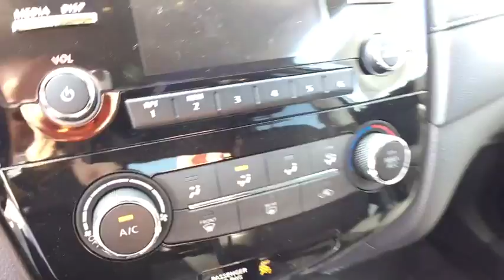2017 Nissan Rogue Oneida County, Onondaga County, Herikimer, Madison County, Otsego County, NY 61715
Carbone Nissan
4967 Commercial Dr

BACK-UP CAMERA, ALL WHEEL DRIVE, BLUETOOTH, MP3 Player, BLIND SPOT MONITORING, KEYLESS ENTRY, 32 MPG Highway, SAT RADIO, .The Nissan Rogue features a striking front end, muscular arches along the flowing character lines, and aerodynamic wraparound taillights. Rogue serves up a stylish first impression with its signature standard LED Daytime Running Lights. Available class-exclusive LED headlights flow into sculpted, muscular fenders to create an unmistakable presence. Wind tunnel testing developed aerodynamic panels around the rear pillars that sweep the breeze away, and a low aerodynamic underbody, even the muffler gets its own spoiler. The revolutionary results: an impressively quiet ride and a best-in-class MPG. The Rogue's redesigned interior features chrome accents, available leather seats, soft-touch materials, a seamless fit and finish, and an ambience that you just don't find in this class. With room for an object around eight feet long, Rogue gives you possibilities you never knew you had. The clever split-folding 2nd-row seat lets you mix cargo and friends, giving you the option of 70.0 cu. ft. with you and a friend or 39.3 with the whole gang. Need to transport more than 5 people? Not a problem as the Rogue has available 3rd row seating by way of 50/50 split folding seats. The 2.5L 4-cylinder engine maximizes efficiency and performance providing up to 33 MPG Hwy, the best in its class. The PUREDRIVE badge also means that Rogue meets or exceeds the industry-average US Federal CAFE standards for model-year 2017. Available features include the optional NissanConnect system serving up hands-free phone and texting, streaming audio, navigation, and a lot more on a 7-inch color screen, Bose audio, a class-exclusive 4 camera Around View Monitor, Forward Collision Warning system, Lane Departure Warning system, and Dual Zone Climate Control.